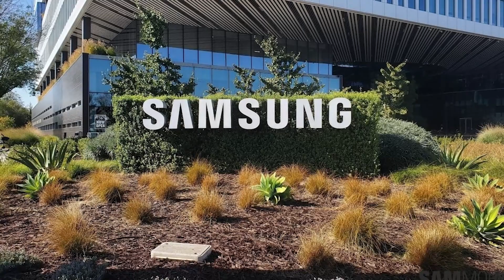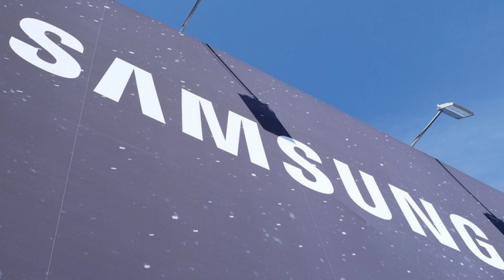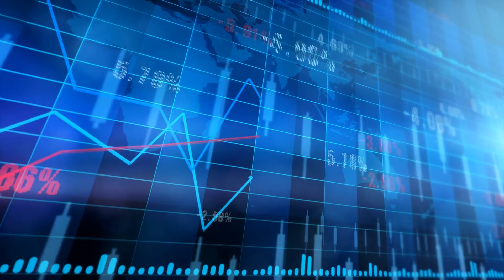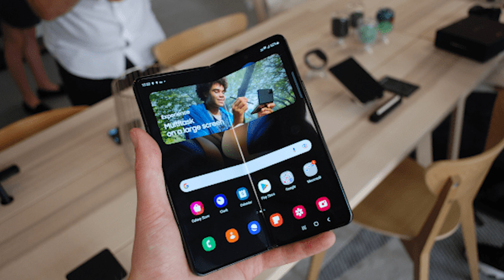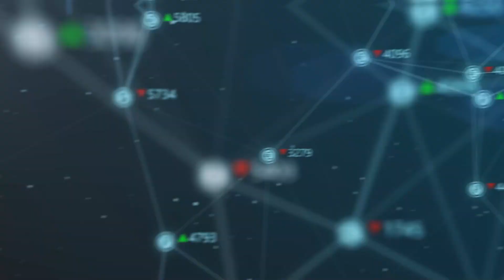Top 5 Facts About Samsung | 5 Mind-blowing Facts About Samsung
One of the mobile world kings, Samsung, has built itself into a massive mobile and electronics empire, though its story starts much earlier — in 1938. Over the years, the company has evolved significantly, bringing innovation into countless markets going well beyond just mobile and electronics. Its story is interesting, full of both highs and lows. This video will introduce you to  “Top 5 Facts About Samsung”.

Video Topic: Top 5 Facts About Samsung | 5 Mind-blowing Facts About Samsung

New Technologies 2023
shorturl.at/sA348

Best Places Visit | Travel Guide
shorturl.at/cqRV2